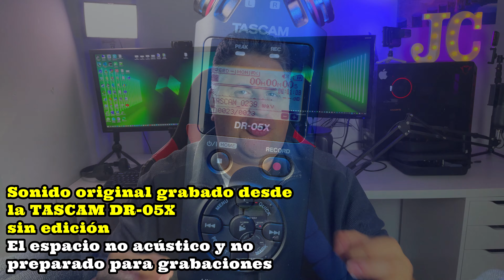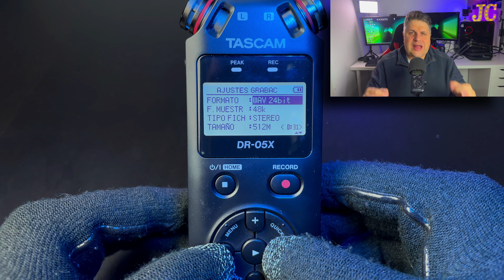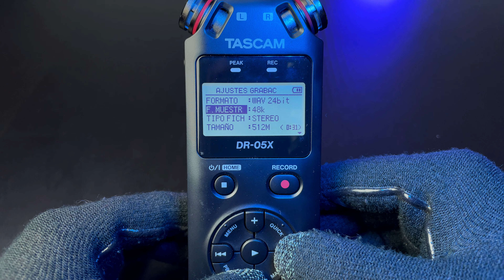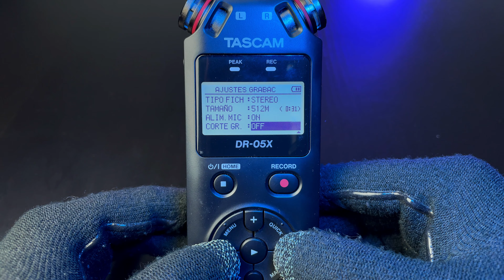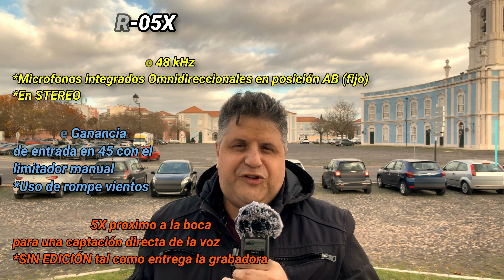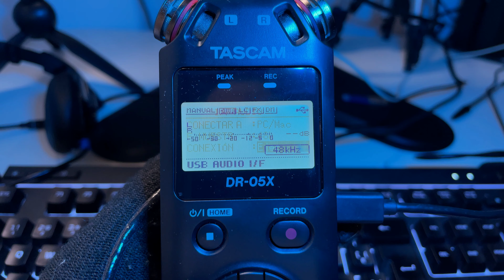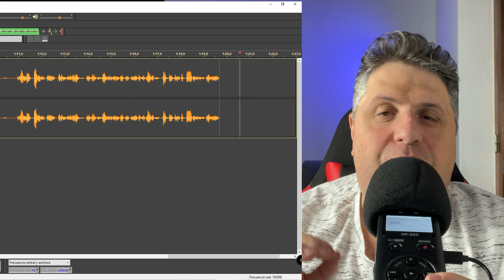⏺📷 COMO y CUANDO USAR la TASCAM DR-05X ⏺📷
COMO y CUANDO USAR la TASCAM DR 05X después de más de un año de uso muy productivo y que fue suficiente para mostrarte los cosas increibles que puedes hacer con ella.

Ve el video completo porque tiene MUCHA INFORMACIÓN e intretenida en cuanto al contenido, lleno de pruebas en campo y recomendaciones.

0:00 INTRODUCCIÓN
2:16 Mi recomendación para una configuración de las grabaciones en la TASCAM DR-05X para videos de YouTube
8:25 Se libre y siente que no tienes limitaciones usando la grabadora TASCAM DR-05X
11:22 Pruebas de audio en exteriores con la TASCAM DR-05X
15:11 Prueba con la TASCAM DR-05X como interfaz de audio en PC
16:14 Grabando algunos efectos de sonido con la TASCAM DR-05X
19:00 Conclusión basada en mi experiencia de uso acerca de la TASCAM DR-05X

TASCAM DR-05X
AMAZON ES

TASCAM DR-05X
AMAZON EEUU

Windscreen Deadcat and Foam Cover anti-pop TASCAM DR-05X
AMAZON EEUU

AMAZON ES

SanDisk Extreme Plus microSDHC TASCAM DR-05X
AMAZON ES

AMAZON EEUU